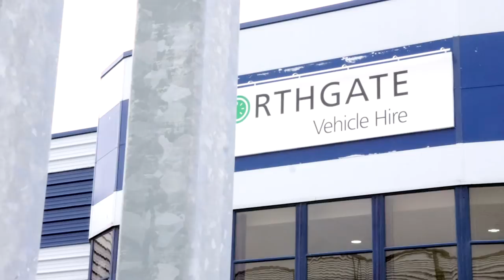Life at Northgate Vehicle Hire | Jobbio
Employees of Northgate Vehicle Hire say they highly highly highly recommend working there! If those glowing reviews are calling out to you, apply